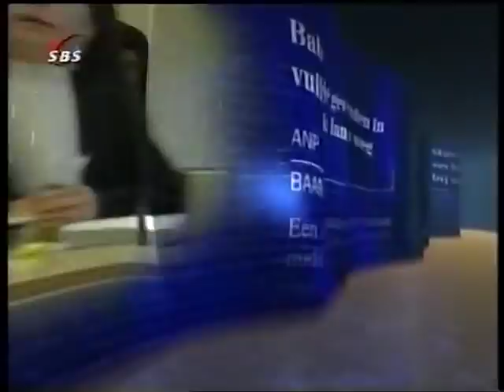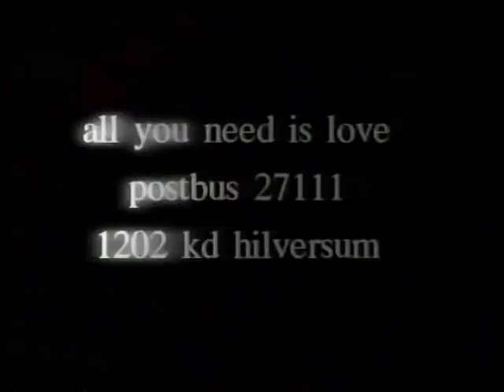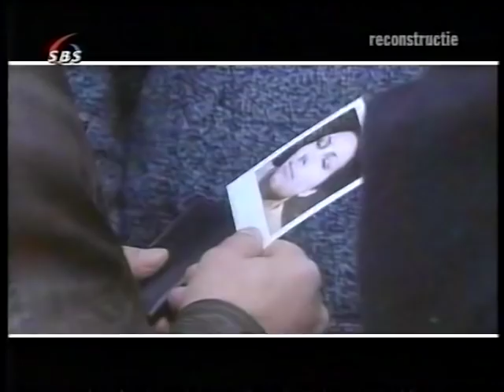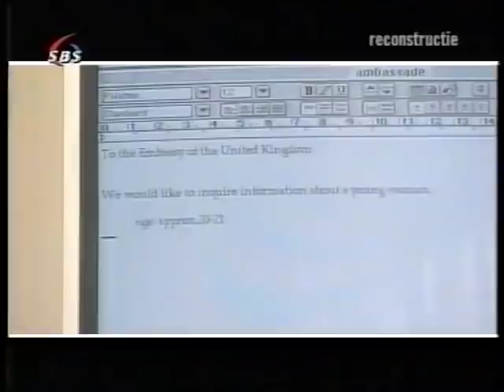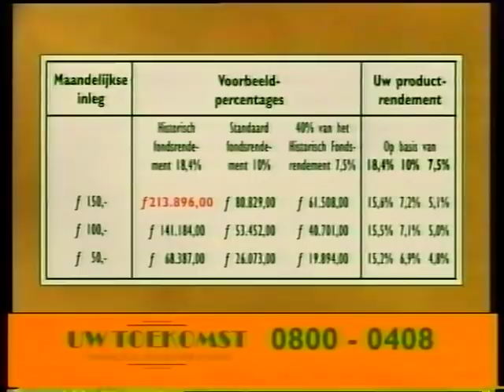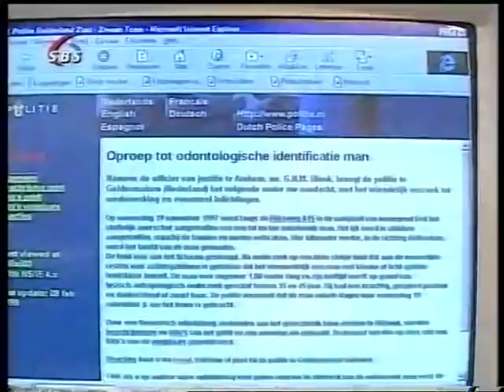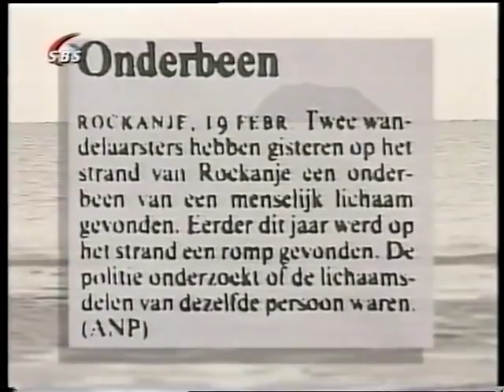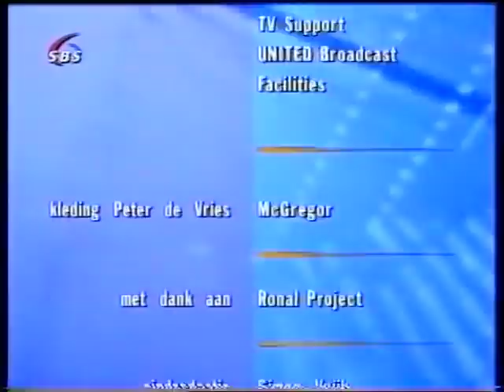Peter R. de Vries - 1999.03.18 - Tanja Tijssen, Lijk van Lottum & 3 Ongeïdentificeerde Doden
Bedank niet mij maar Oude VHSVideo voor het digitaliseren + uploaden van de originele video's (die ik slechts reupload!)

Misschien dat 80s en 90s kids nog een soort jeugdsentiment / nachtmerries krijgen bij het zien van de reclames.